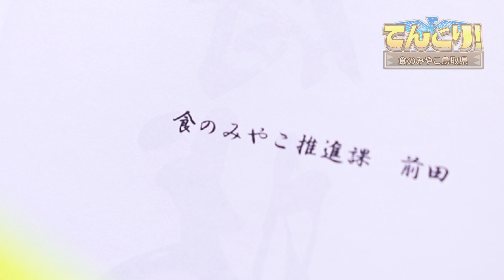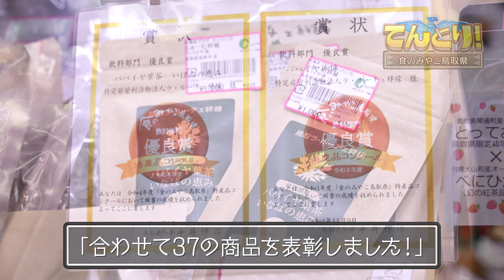QUEST82【食のみやこ鳥取県】〜鳥取の食を盛りあげろ！特産品コンクールとは？〜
ある日「鳥取の美味しい物をたくさん紹介したいので是非お越しください」と書かれた謎の招待状を受け取ったトトリは、送り主である『食のみやこ推進課』を早速訪ねてみることに！するとそこには『食のみやこ鳥取県 特産品コンクール』の表彰商品が並んでいて…？！